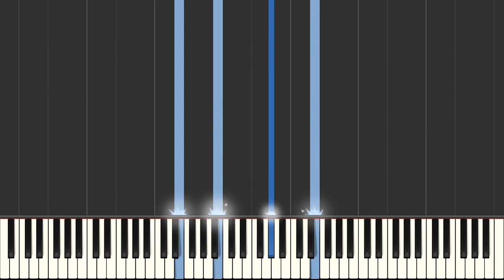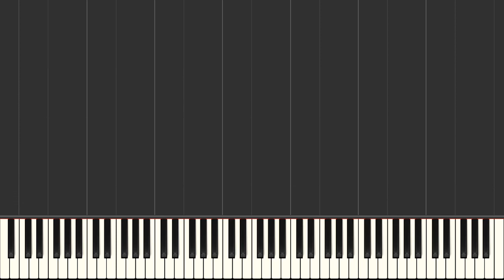Frederic Chopin Piano Concerto No 1 2nd Movement Romance Easy Piano Tutorial piano facile